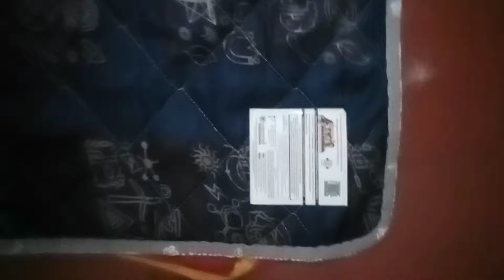Meru Dhand Mudra 9967003065